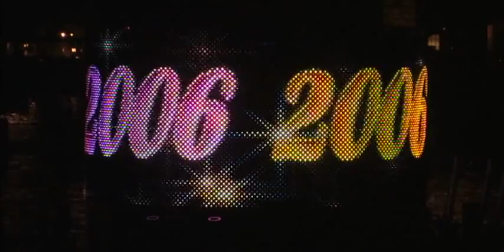【TDS】ニュイヤーズイブセレブレーション2006